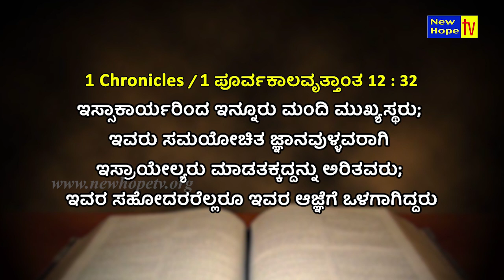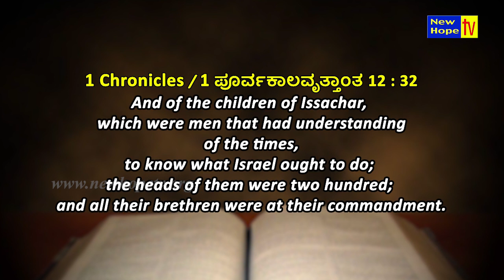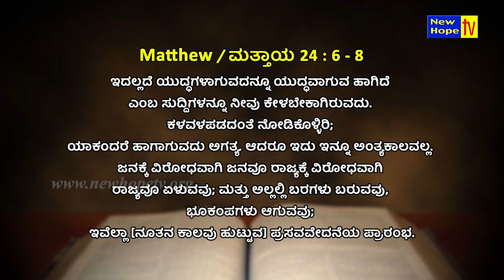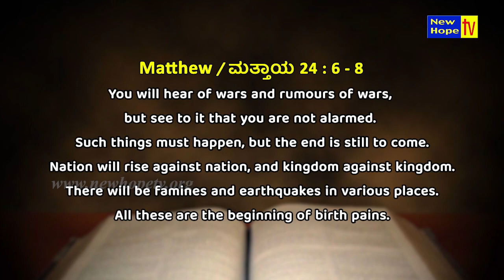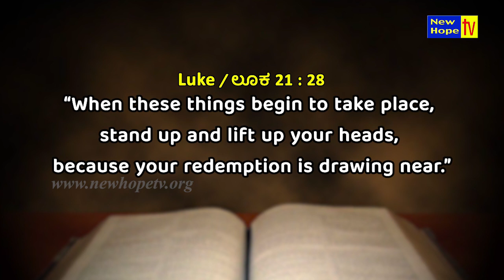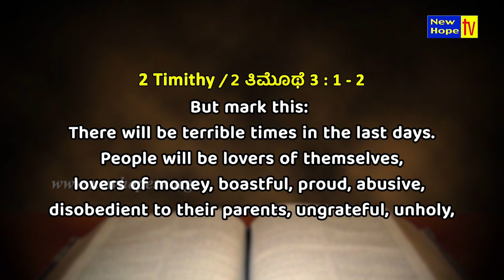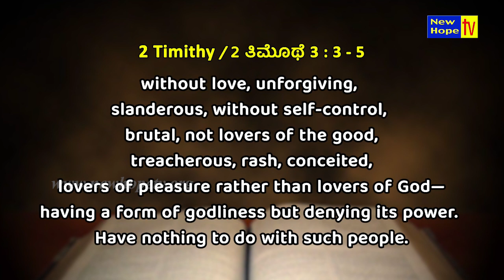ಸಮಯೋಚಿತ ಜ್ಞಾನ | Understanding the times | Part 2 | Dr. Naveen Thomas | New Hope TV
In this episode, Dr. Naveen Thomas talks about “ಸಮಯೋಚಿತ ಜ್ಞಾನ | Understanding the times”

Based on : 1 Chronicles 12:32
He has also set eternity in the human heart
Don’t worry… I will be praying for you. – very reassuring words

Watch "SELAH TIME" on New Hope TV every Monday at 8PM (IST) LIVE